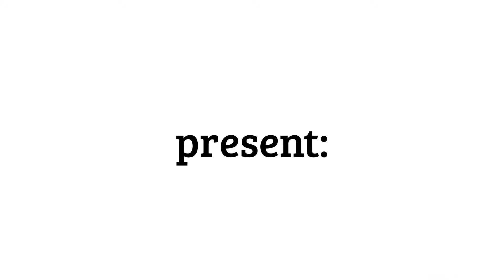Maris Spray Art - City - HD